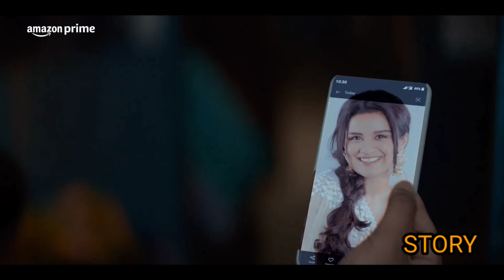Tinku Weds Sheru Movie REVIEW | Shakeel Bolta Hai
Tiku Weds Sheru Movie Review By Shakeel Bolta Hai. Tiku Weds Sheru Featuring Nawazuddin Siddiqui, Avneet Kaur is typical Bollywood Rom-Com with a Struggling Actor & a Newly Wed Wife with a Dark Secret which will turn their life into Circus of Tragedy with little Suspense. Tiku Weds Sheru Full Movie Story Outline Explained & Positives Negatives would be shared in this Video. Tiku Weds Sheru vs 1920 Horrors of the Heart - What is your choice for this weekend? Leave your Public Review in the Comments below

Topic Covered

For Any Questions Visit Shakeel Bolta Hai On Instagram

Shakeel Bolta hai channel sometimes use Film Clips, TV series Clips, Web Series Clips, Animation Series Clips to explain about the Film, Web Series, Trailers and Songs, but all under section 107 of the copyright Act 1976, allowance is made for FAIR USE for purpose such as criticism, comment, news reporting, teaching, scholarship and research